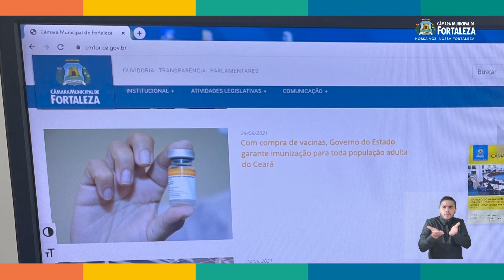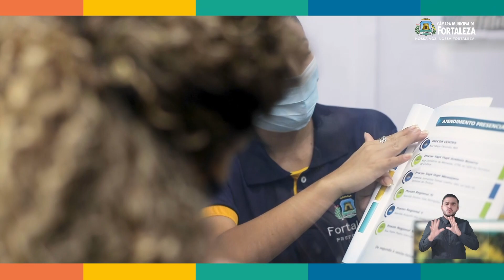É DIREITO 12 02 2024 com DAVI GOMES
O programa É Direito discute as leis e os principais projetos do legislativo municipal que são aprovados na Câmara Municipal de Fortaleza.